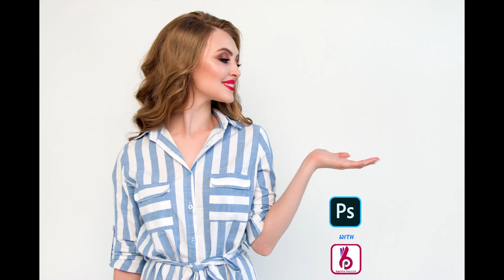Video Creation with Photoshop download link in Description